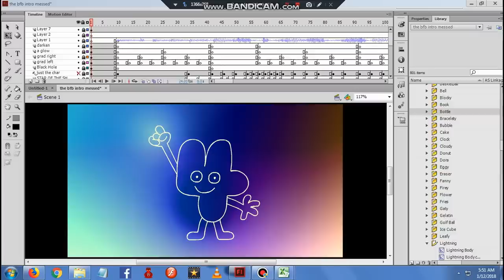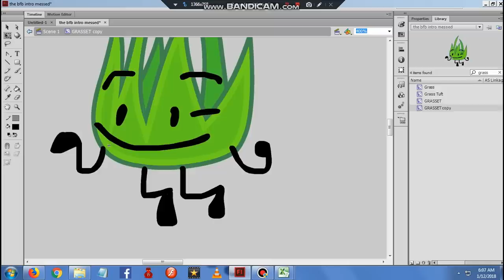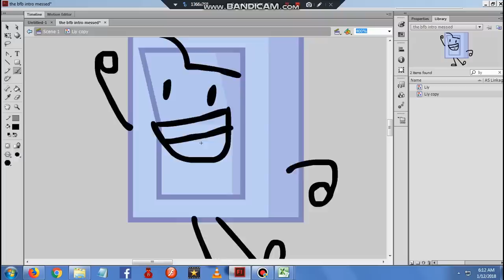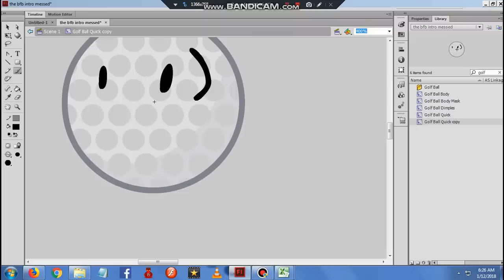making BFB intro drawing face expressions timelapse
fun time all over BFDI.